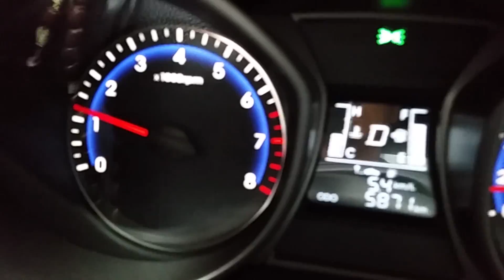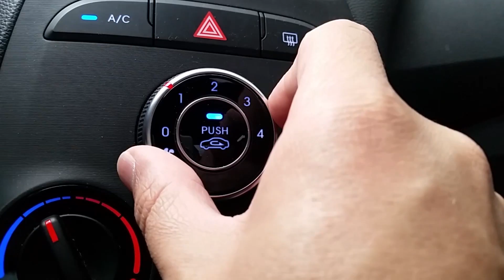EnC - Viajando numa viagem - Chove Chuva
Isso que dá assistir muito vídeo do Gonza.

Equipamento:
Câmera Principal: GoPro Hero2 (microfonada)
Câmera de Apoio: GoPro Hero4 e SJ4000 Fake
Microfone: Sony ECM-DS70P dentro do capacete

Motos:
H-D V-ROD Muscle 2013/2013
- Competition Series Slip-Ons Vance and Hines
- Filtro Esportivo K&N

Yamaha Factor 150 ED 2016/2016
- Escapamento Esportivo